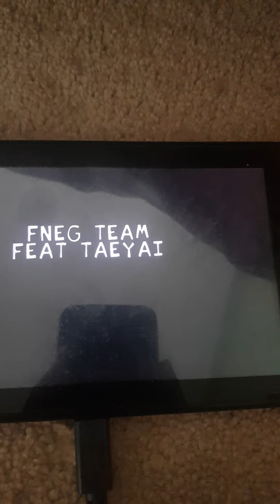Boyfriend vs Patrick (not by me)